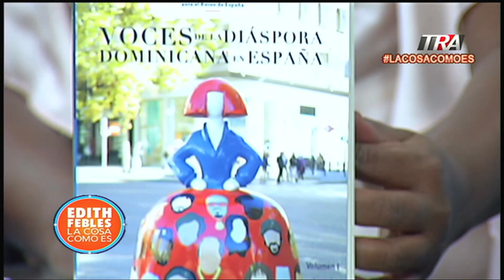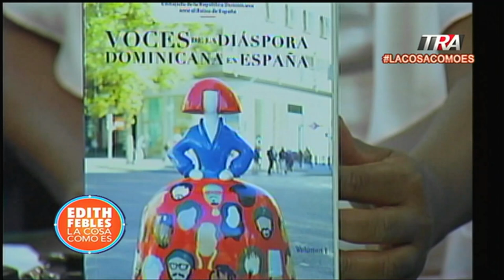17 voces de la diáspora dominicana en España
Canal Oficial Periodista Edith Febles